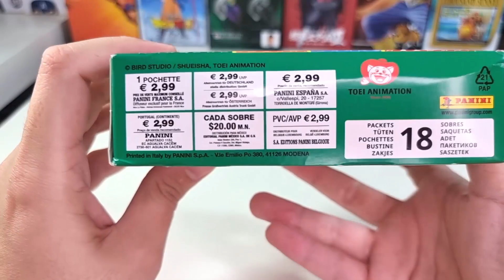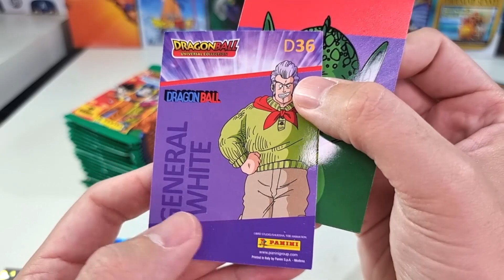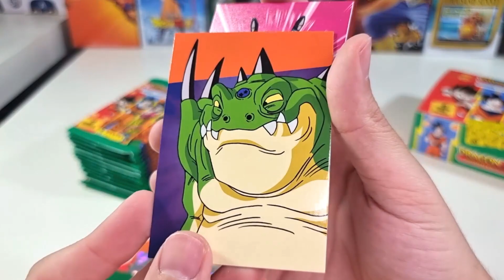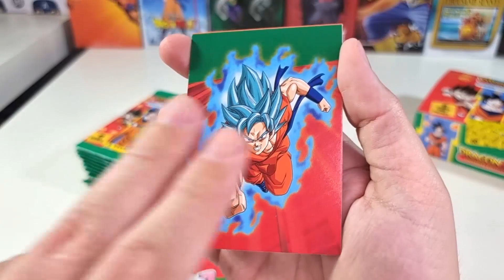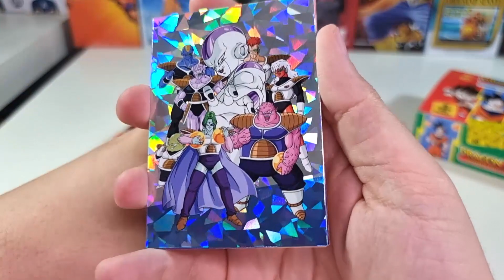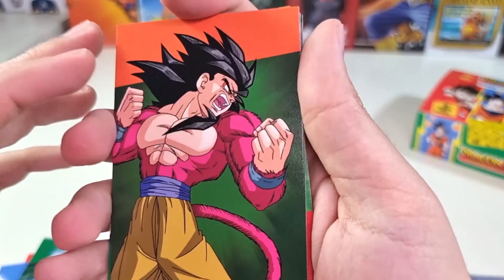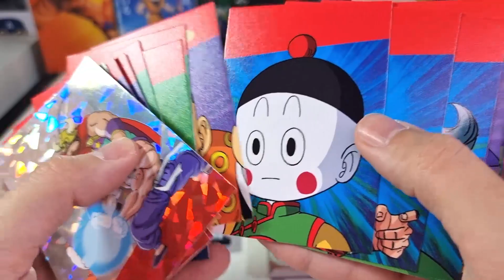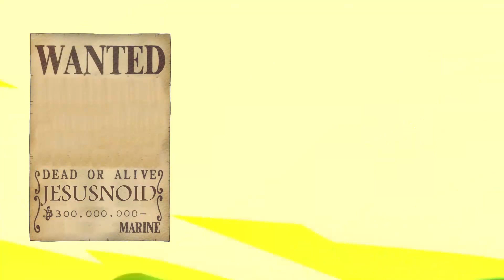ABRIMOS UNA CAJA ENTERA - DRAGON BALL UNIVERSAL COLLECTION - @panini JESUSNOID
Hoy toca ver una cajita entera con 18 sobres de esta nueva colección de Dragon Ball que acaba de salir en España ;D Espero que os guste :)